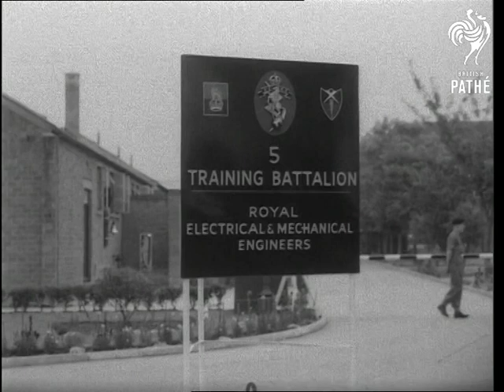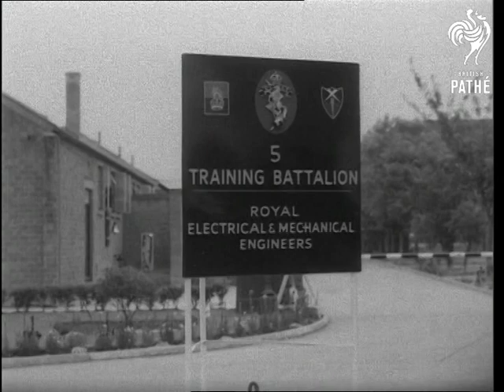I.R.A. Arms Raid On Army Barracks (1955)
Arborfield Barracks.

Troops receiving special instructions outside Guard Room. Various shots of Arborfield, guard room and arsenal. Shots of doors of guards room and showing white powder blown on, to disclose finger prints. Sentries.  Meeting of Irish in Hyde Park - Irish Republican flag flying.  Berkshire Police Wireless Patrol car and crew. P.C. George Kerr and Charles Phillips, with the black van they captured containing the stolen arms and ammunition in the I.R.A. raid on Arborfield R.E.M.E. armoury.  Examining the revolvers the I.R.A. men in charge of the van carried. CUs. of van door which has been taken off for finger prints. Back of van door open, to show boxes of ammunition. Woking Police Station cells, Chief Constable V.L. Waldron and Superintendent Alfred East examine the recaptured arms and ammunition. CUs. Chief Constable Waldron and Superintendent East. GV. of bren guns, showing policeman making notes. CUs. Ammunition and bren guns recovered from raid by policemen in Caledonian Road, London. Wooden boxes in which arms were packed. No.237 Caledonian Road, which was raided by police. Various shots, of derelict shop. The two boys who saw the I.R.A. operation, John Driver and Alan Jacks (both aged 12). Standard Vanguard car which was used in the raid, standing in Scotland Yard. Shots of Yard.

(Orig.Neg.)

ORIGINAL NOTE: Under no circumstances must the shot of the bren guns (Underlined in red) be used.
 FILM ID:2694.01